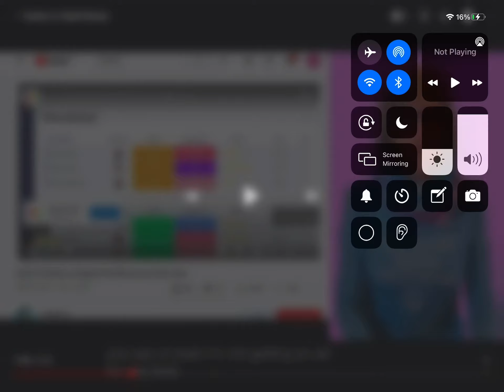Vegan teacher gets a scare XD 😂😂😂😂